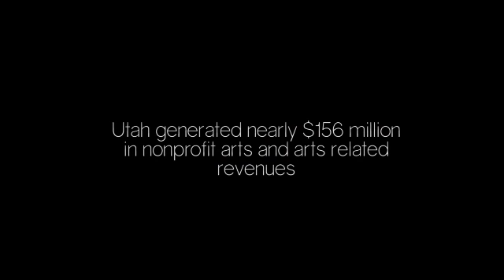Arts Day 2014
Arts Day on the Hill 2014